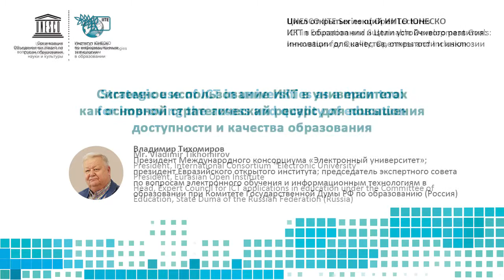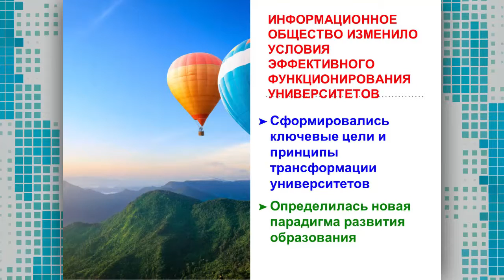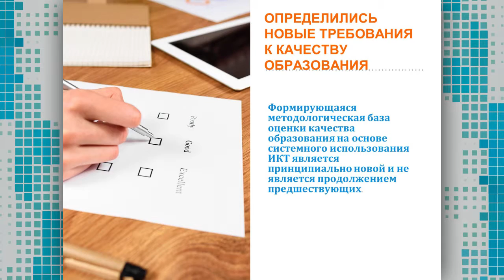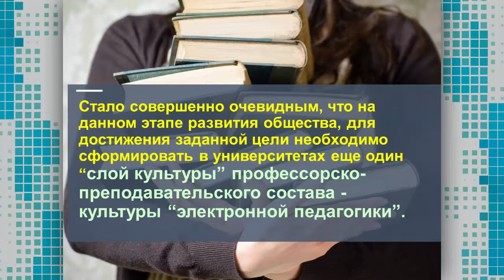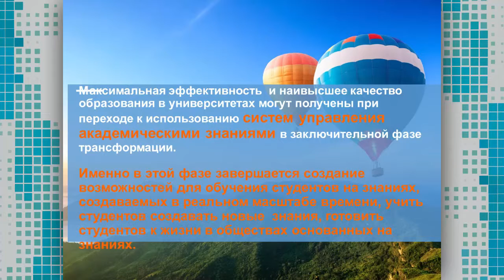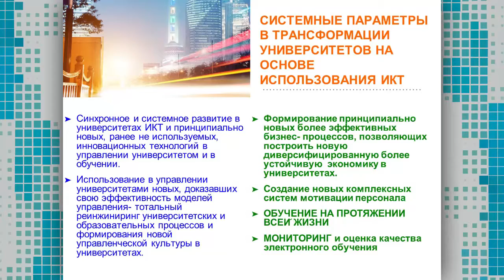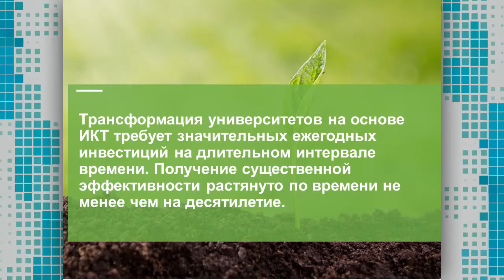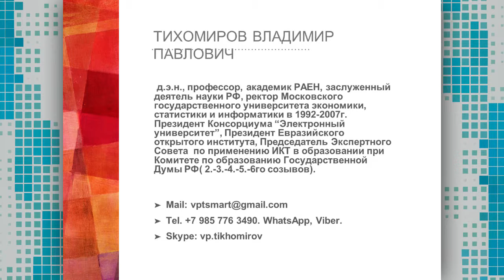UNESCO IITE Open Lectures (St. Petersburg, 5-6 September 2016), Mr. Vladimir Tikhomirov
Strategic use of ICT in universities as a main tool for improving the access and quality of education